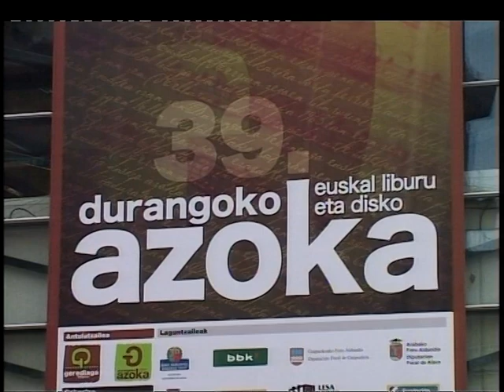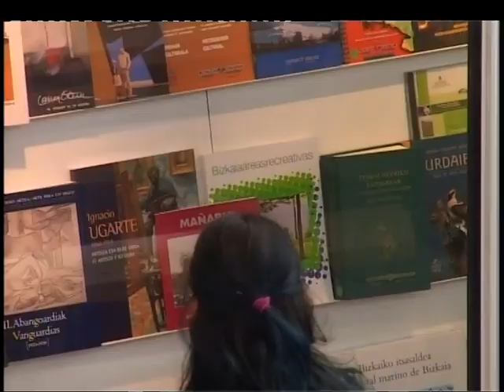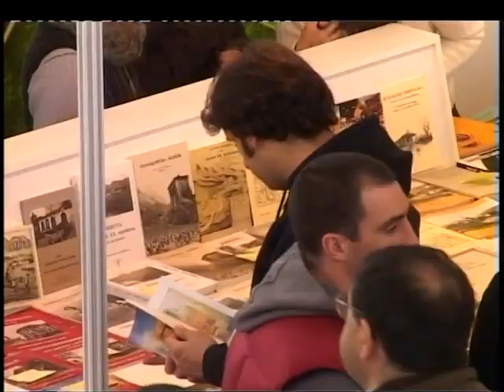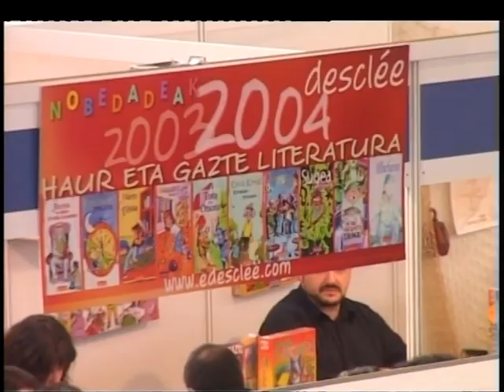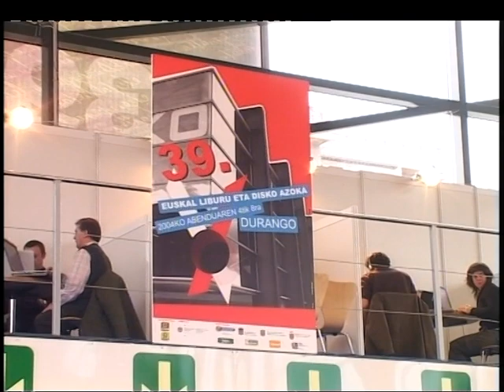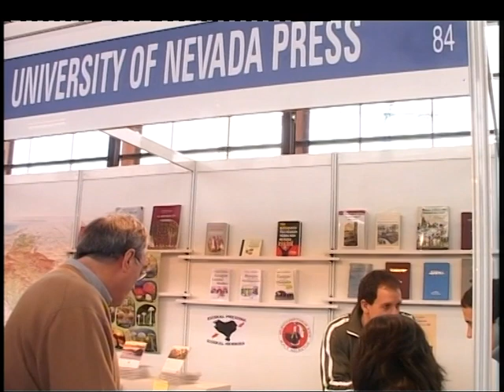2004 391Durangoko azokae